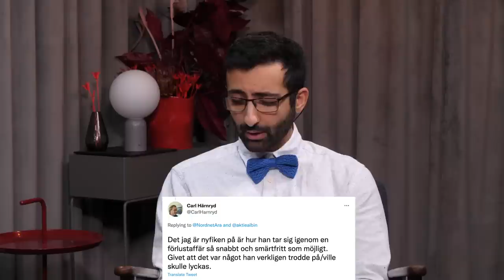Framgångar på börsen vid 25 - Albin Kjellberg, Frilansande programledare - Sparpodden 469